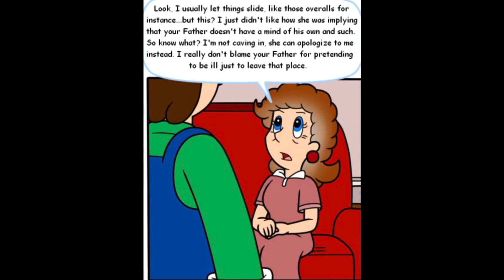Meet zah Mario’s pg. 24-25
All Mario male roles: John Luigi number 1 Phillips

Louise,Peach and Kirby: Me